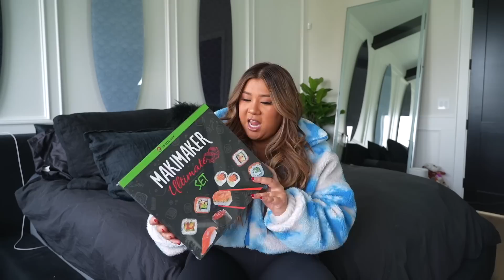WHAT I GOT FOR MY 28TH BIRTHDAY!! *luxury haul*